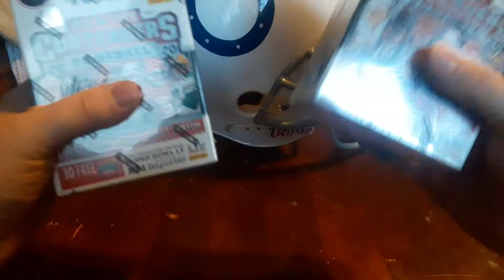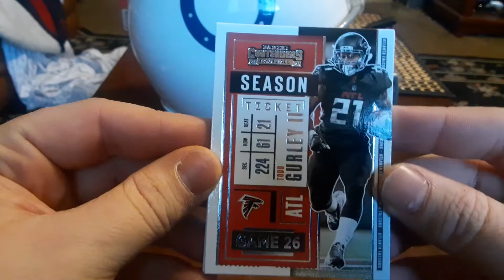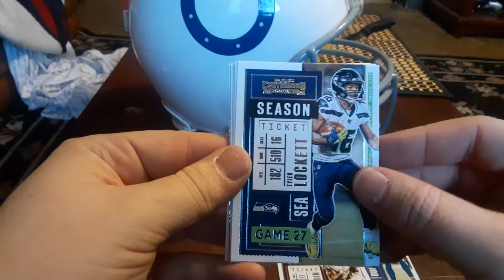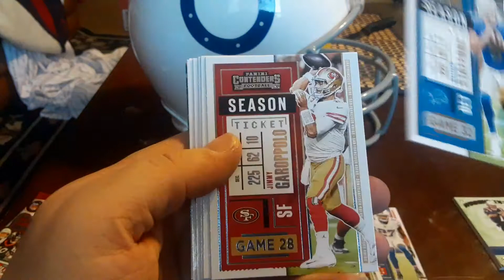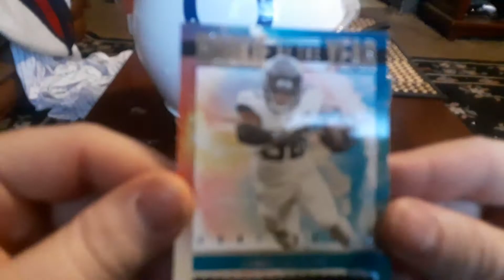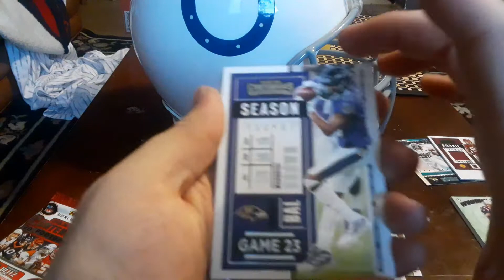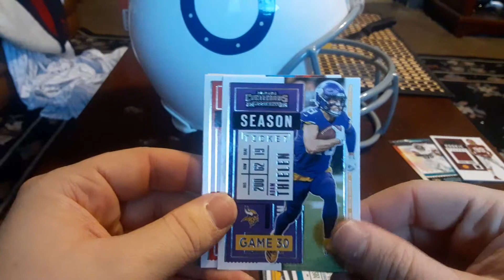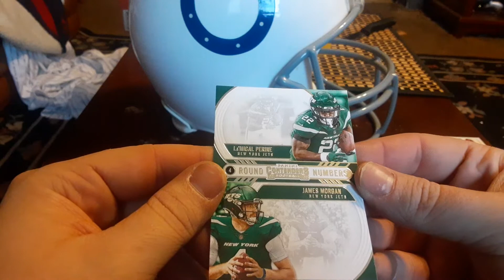Contenders: Pt. 1